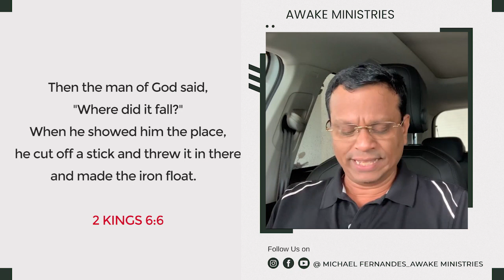Great price has been paid for you || DEVOTIONAL by Bro. Michael Fernandes